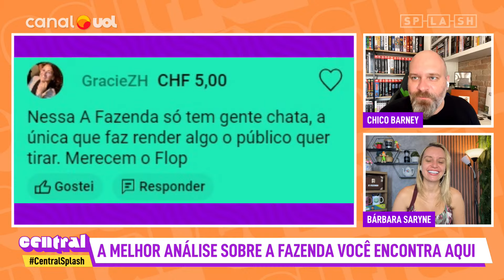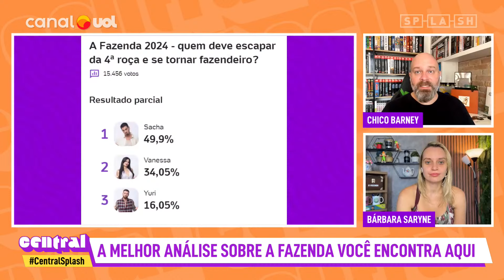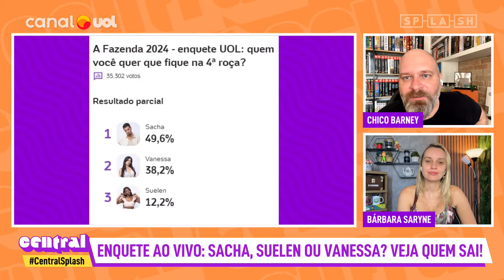Enquete da roça não surpreende e mostra rejeição! Quem sai da Fazenda: Suelen, Sacha ou Vanessa?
No Central Splash de hoje Chico Barney e Bárbara Saryne comentam as últimas notícias da Fazenda 16!